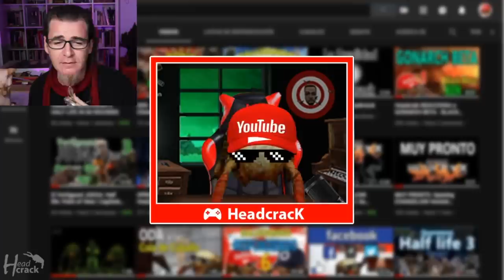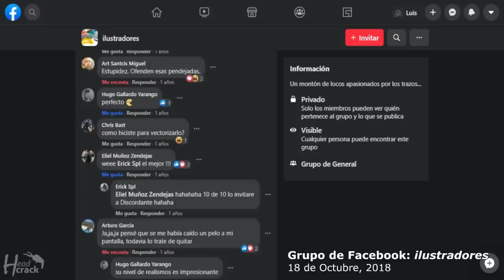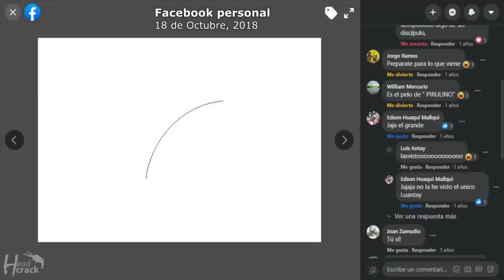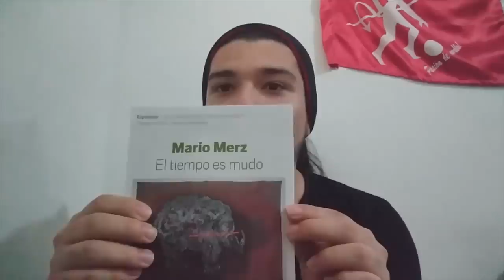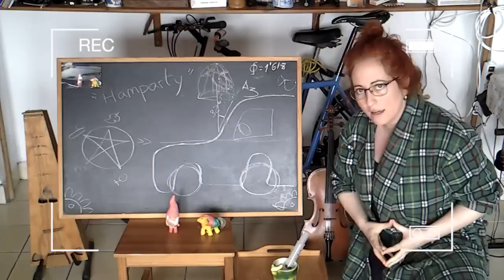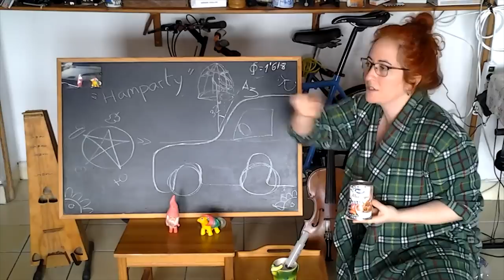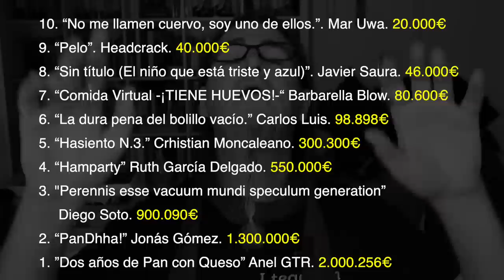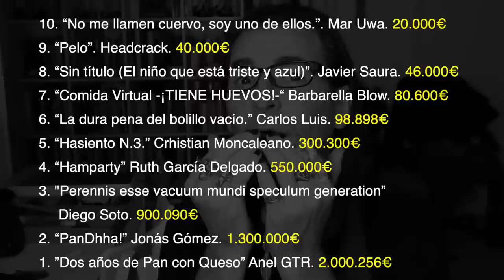LAS 10 MEJORES OBRAS DE HAMPARTE. ANTICONCURSO HARCO 2020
Estas son las 10 mejores obras de hamparte que me habéis enviado. Además he hecho una selección de otras obras que también merecen mención.

Finalistas

Menciones de honor

“Planeta Poluto”. Carlos Castillo. LIBRO